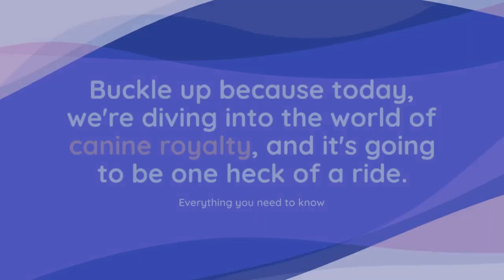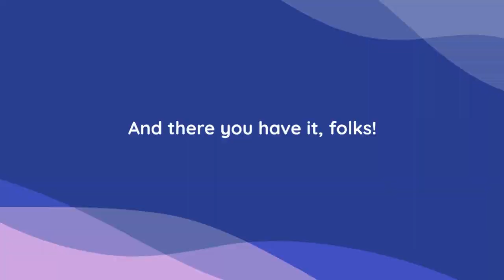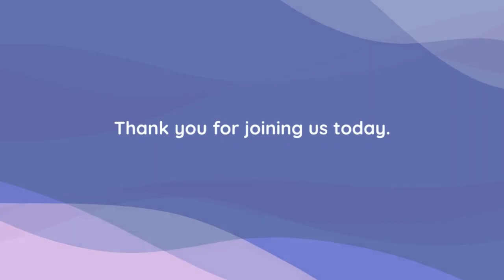A Glimpse into the Enchanting World of Afghan Hounds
"Step into the world of canine royalty as we explore the captivating story of Afghan Hounds. These elegant and mysterious creatures, with their flowing coats and regal demeanor, have a history that dates back to ancient times. Discover the unique personality traits that make Afghan Hounds both aloof and deeply affectionate, and learn the art of caring for their luxurious mane. Join us on this enchanting journey into the realm of these dignified dogs, where beauty, grace, and a rich history combine to create an unforgettable tale."